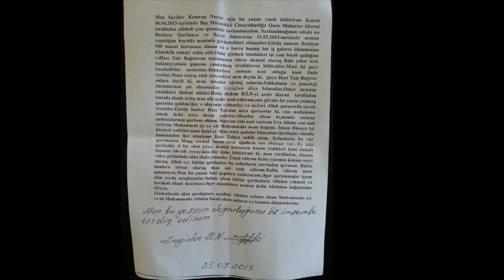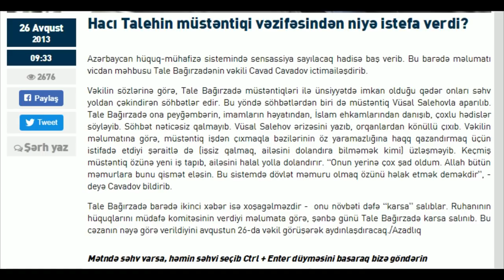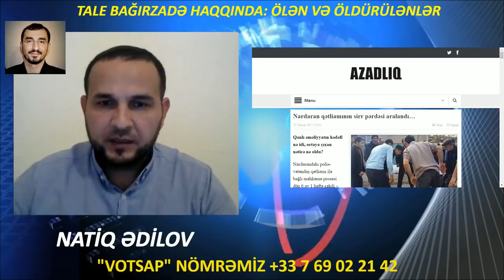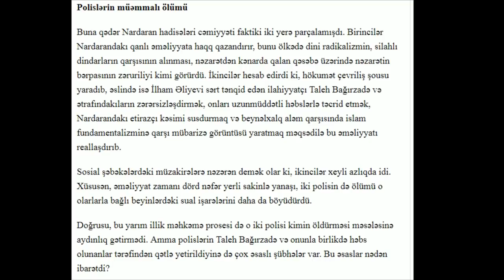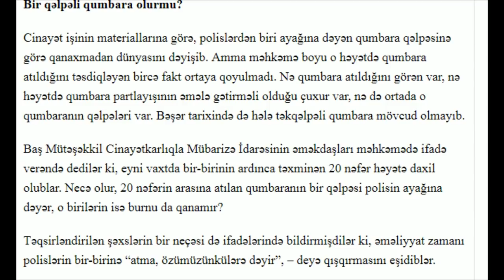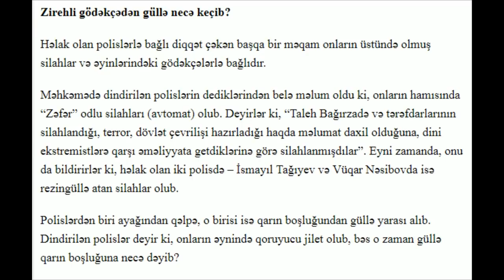Tale Bağırzadəyə görə ölənlər, öldürülənlər